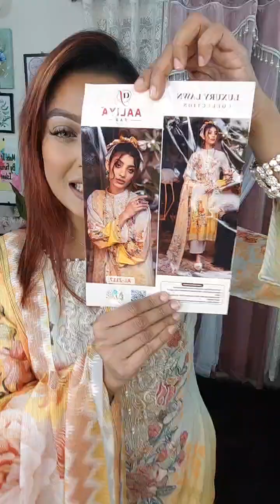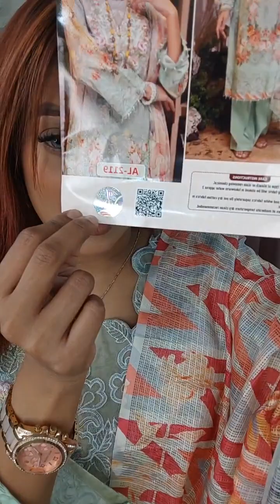এতো সুন্দর জামা এত কম দামে‼️ কিভাবে সম্ভব Lesia by Farzana Make It Up By Farzana Islam BANGLA MIX TV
Make It Up By Farzana Islam

Page · Blogger

Pantho path, Dhaka, Bangladesh

makeitup_farzanaislam

Always open

Rating · 4.9 (149 Reviews)Intro
“Makeup” is a magic spell which will only enhance your own beauty!

Pantho path, Dhaka, Bangladesh, 1205
Address

Service Area

makeitup_farzanaislam
Basic info

Always open
Hours

female
Gender
She
Pronoun

Bangali,English
Languages

Make It Up By Farzana Islam BANGLA MIX TV

 • ৭০ হাজার টাকার ল্...

 • আরবের ঐতিহ্যবাহী ...
SM TV

BANGLADESN MEDIA